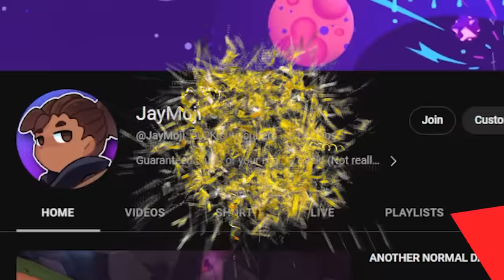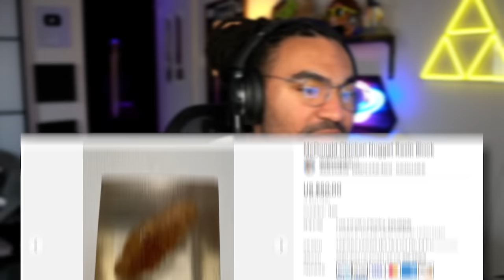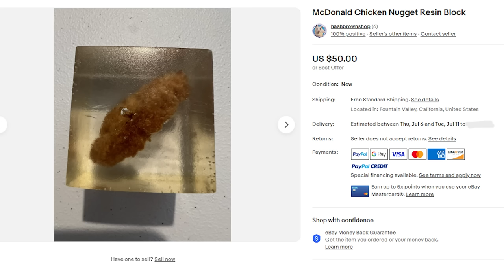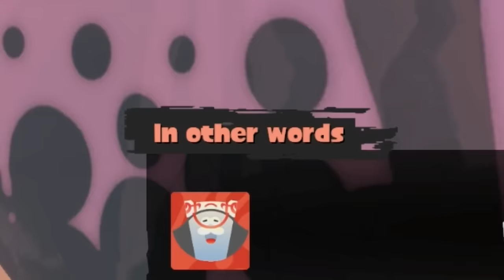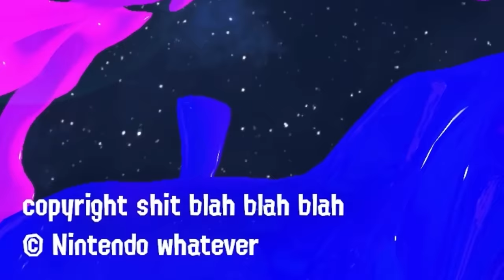The FUNNIEST Splatoon 3 Mod Gets Worse...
This mod takes all the text and dialogue from the Splatoon 3 Hero Mode, runs it through google translate, the spits it back into the game giving us some insane results. I asked @failboat to join me for the rest of my journey, which only made things more chaotic...